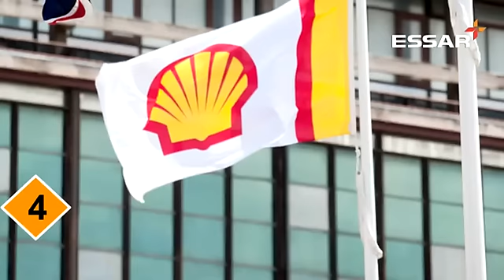5 Facts that are fuelling growth at Essar Oil UK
From turning around the refinery’s performance to meeting 16% of the fuel demand for the United Kingdom, Essar Oil UK is taking Indian refining expertise to the world. Here are 5 facts that are fuelling its phenomenal growth!